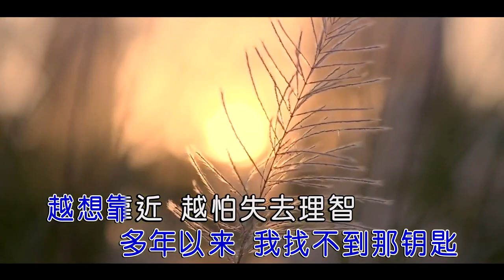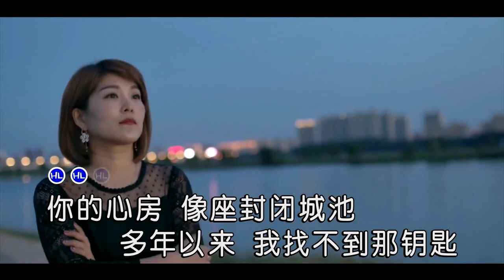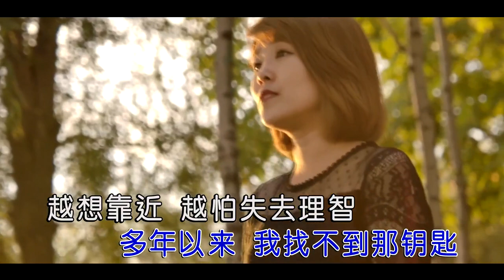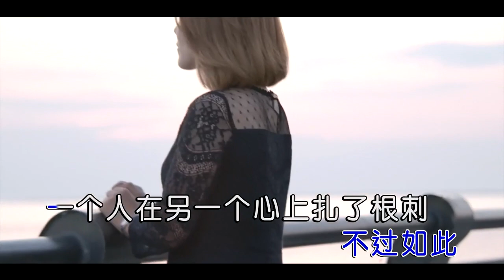赵小歪【不过如此】原版MV~KTV字幕